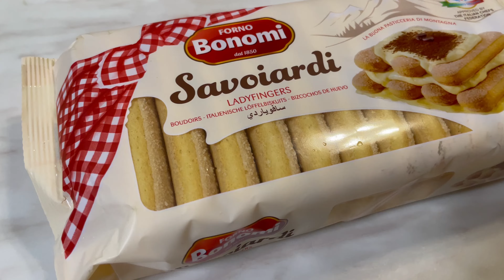Tiramisu 定 TEAramisu？ | （附中／英文字幕）【C’mon Inn 裝忙客棧】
提拉米蘇
芝士：
250g 馬斯卡邦芝士
250ml 重奶油
1隻雞蛋
½ 條雲呢拿條
3茶匙砂糖
數滴檸檬汁

咖啡手指餅：
200毫升 黑咖啡
30毫升 咖啡酒
2－3茶匙砂糖
手指餅 適量

抹茶手指餅：
200毫升 抹茶
2－3茶匙砂糖
手指餅 適量

裝飾：
黑朱古力
抹茶粉

1. 將蛋白和蛋黃分開，蛋白備用。將砂糖加進蛋黃，攪拌均勻。
2. 加入馬斯卡邦芝士及重奶油。
3. 用刀將雲呢拿籽刮出，並加入芝士中，將所有東西攪拌均勻。
4. 將檸檬汁加入蛋白之中，並開始打發，直至成Soft Peak軟性狀態。
5. 將蛋白加入芝士中，然後慢慢將蛋白摺入芝士內，形成輕型和軟滑的芝士。
6. 將黑咖啡加入砂糖混和，並加入咖啡酒。
7. 開始組合，準備一容器，先在容器底部塗上少許芝士。
8. 將手指餅泡進咖啡內數秒，然後取出放進容器。
9. 往容器塗上另一層芝士，重複以上步驟，芝士手指餅相間，像層層疊般把容器填滿。
10. 塗上最後一層芝士後，在上面刨上黑朱古力裝飾。
11. 提拉米蘇完成。
12. 如果想做抹茶版本，將咖啡液體轉為抹茶；裝飾由黑朱古力換上抹茶粉即可。

Cream Cheese:
250g Mascarpone Cheese
250ml Double Cream
1 Egg
½ Vanilla Strip
3 Teaspoons granulated sugar

Coffee finger biscuits:
200ml Black Coffee
30ml Coffee Liquor
2-3 Teaspoons granulated sugar
Savoiardi Biscuits (Lady Fingers)

Matcha finger cakes:
200ml Matcha
2-3 Teaspoons granulated sugar

Decoration:
Dark Chocolate
Matcha Powder

1. Separate the egg white and yolk. Set aside the white. Add sugar to yolk and mix well.
2. Add mascarpone cheese and double cream.
3. Use a knife to scrape out the vanilla seeds and add to the cheese. Mix everything well.
4. Add lemon juice to the white and start whisking until Soft Peak is reached.
5. Add the whisked egg whites to the cheese, then slowly fold the egg whites into the cheese to create a light and creamy cheese.
6. Mix black coffee with sugar. Stir well. Add coffee liquor.
7. To start putting everything together, Get yourself a container and spread a little cheese onto the bottom of it.
8. Dip the Savoiardi biscuits into the coffee for a few seconds, then take them out and place them into the container.
9. Spread another layer of cheese to the container and repeat the above steps, filling the container with alternating layers of cheese and Savoiardi biscuits.
10. After the last layer of cheese is applied, top with some grated dark chocolate.
11. Tiramisu is done.
12. If you want to make the matcha TEAramisu, swap the coffee mixture to matcha; and black chocolate to matcha powder.